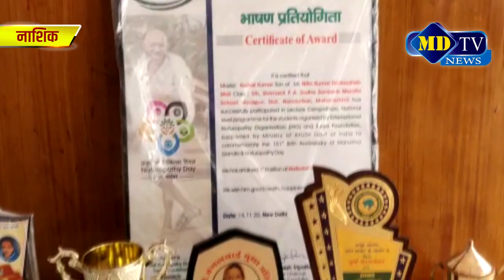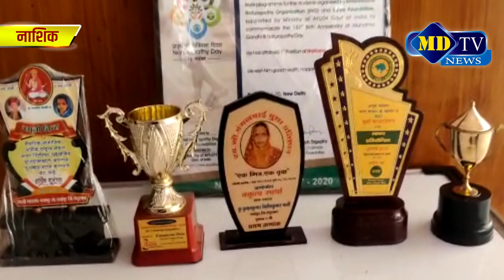बाल वक्ता कुशल कुमार माळी भारतात पहिला